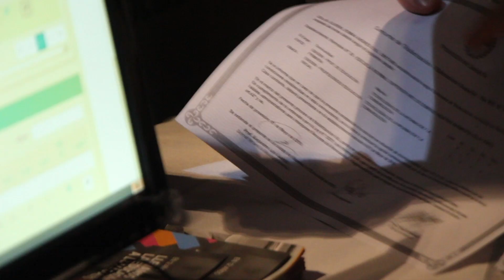Titularización de Horas Nivel Superior - Región V, VI, VII y VIII